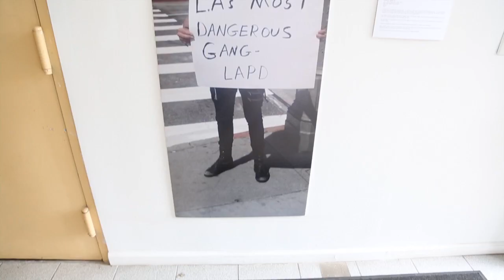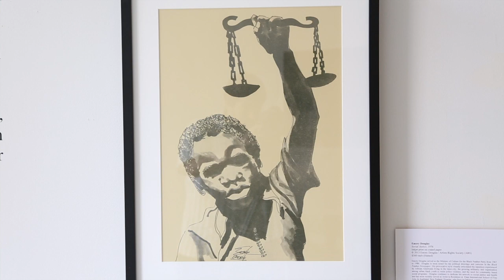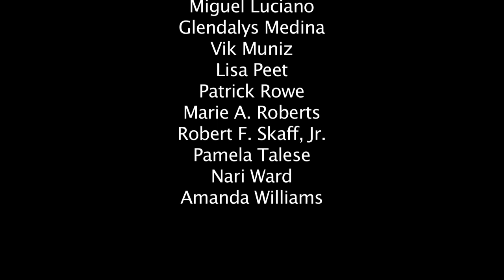Justice Blind at Corridor Gallery Curated by Meridith McNeal with Rush Philanthropic Arts Foundation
JUSTICE BLIND
Corridor Gallery

Blind Justice is a legal concept that refers to the neutrality of the dispensing of justice. In naming this exhibition, I chose to reverse the word order of this phrase to reflect the dreadful inequities and miscarriages of justice that so many human beings grapple with in their everyday lives.
Working in a variety of mediums including sculpture, photography, printmaking, drawing, collage, video, interactive projects and performance, the artists in this exhibition question "justice" that is essentially blind to truth and, in their own ways, fight for freedom, fairness and equity.

Justice Blind will serve as a teaching tool for 2013/14 Rush Education programs. Kicking off our Year of Justice.

Millie Burns
Giuseppe Di Lelio
Emory Douglas
Gil Grimmett
Stephanie Lindquist
Miguel Luciano
Glendalys Medina
Vik Muniz
Lisa Peet
Patrick Rowe
Marie A. Roberts
Robert F. Skaff, Jr.
Pamela Talese
Nari Ward
Amanda Williams

Meridith McNeal, Curator